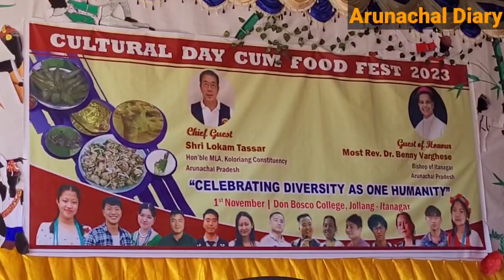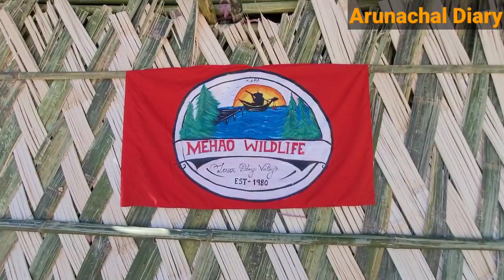Don Bosco college,Jullang Arunachal ,college week celebration 2023